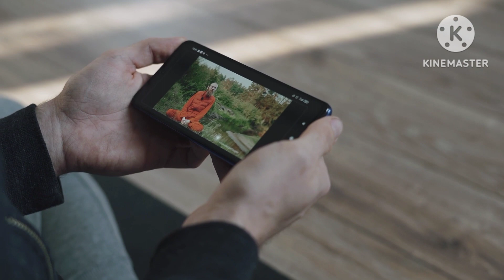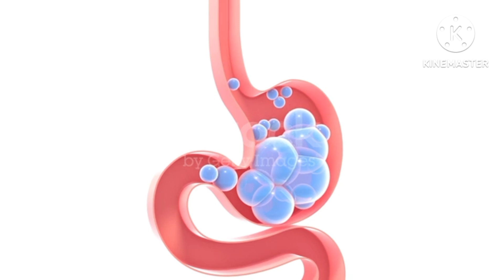ऐसे Facts जो कभी आप सुने नही होंगे | I Sure You Don't Know This Facts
ऐसे Facts के बारे मे पूरे youtube पर कोई नहीं बताया होगा

Where is the world's most luxurious hotel

Which is the 7 star hotel in the world

How many 7 star hotels are in the world

Which is the world top 1 hotels

What is the highest 5 star hotel in the world

What's special about Lake Natron?

What happens if you go in Lake Natron?

What made Lake Natron?

Can we swim in Lake Natrone

Who is the highest paid actress of 2023

Who is the most successful actress

Which actor charges the most in world

Who is the best female actor in the world

Is Zendaya the highest paid actress

Who is the highest paid actress in the Philippines

Who is the youngest richest actor

Is barramundi a good aggressivt

Which fish is better salmon or barramundi

Is barramundi same as sea bass

What is barramundi called in America

Is barramundi fish expensive

What is barramundi fish called in India

What is barramundi called in Kerala

Which is the most expensive fish in the India

Why are dragon fish so expensive

Can a dragon fish be a pet

Is dragon fish expensive

Can you eat dragon fish

What is a fish dragon

Are dragon fish agMigo

Which is the world's most expensive fruit

Which fruit is very costly in India

Which apple is expensive fruits

Which apple is very tasty

What is the most expensive food

How old is Joel Miggler

Who holds the previous face hole world record

Who is Billy Owen

What happened to Billy Owen

skakoor jhil
Shakoor lake

समुद्र का पानी पीना क्यों बुरा है

समुद्र के पानी पीने से क्या होगा

मनुष्य समुद्र के पानी का उपयोग क्यों नहीं करते

statue

Amazing facts
FactTechz
Jennifer lawrence
Netron jheel
Techfacts
World's costly heroine
World's costly hotel
bullet train
fact new video
facts in hindi
funny
interesting facts
jennifer lawrence interview
knowledge
luxury hotel
most expensive hotel
random facts
science
science facts
tech facts
tech facts daily
technology
tef
top enigmatic facts
top tech facts
हिंदी
Barramundi fish
fishing
Yubari melon